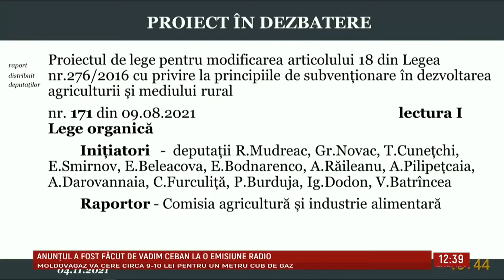Deputații nu s-au obișnuit cu sistemul de vot electronic.